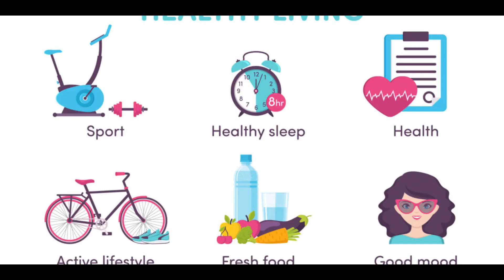OUR NEW CAR !!!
My channel created to share personal experiences with my audiences. As a mom, I always try to best care to my child for feeding to sleeping in bed. I always care for physical health and also his healthy growth in his mind. I try to make foods that are a nutrient and balanced diet and never use any chemicals. In my experience, with my good lifestyle, I want to share with you all things which will be helpful. I thought, my little efforts will make your life good. This channel may not be work for you when your baby’s recommendations are different, and should not be considered as an excuse to not visit your doctor or consult a medical practitioner.